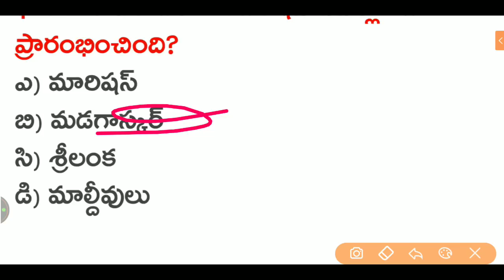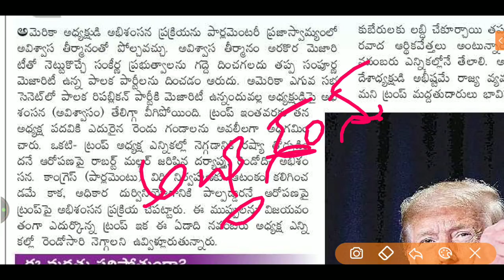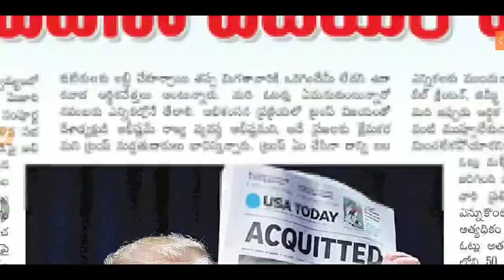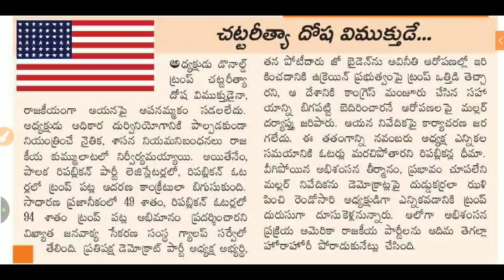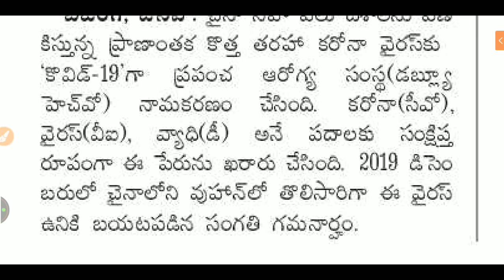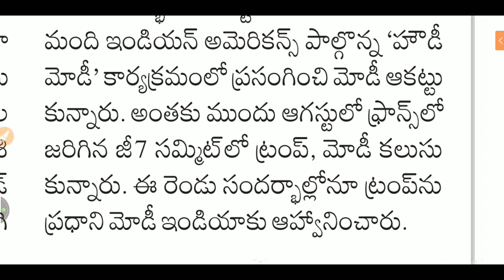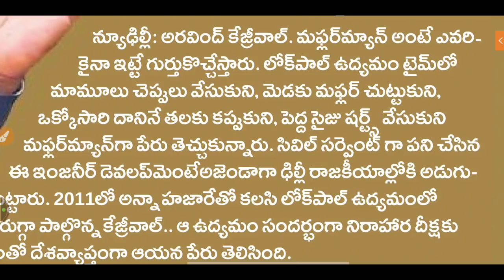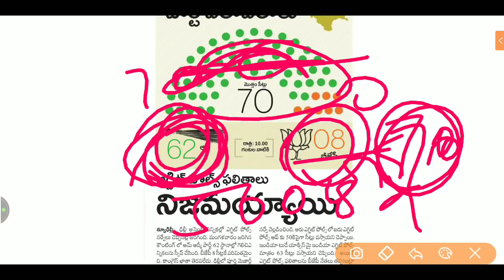Today GK News Paper Analysis in Telugu | 12-02-2020 all Paper Analysis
Current Affairs 2019 Roundup Part 3 Telugu | Current Affairs Telugu Part 3